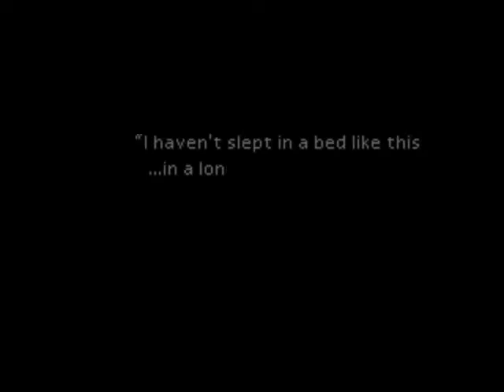Final Fantasy VII Low Level No Materia Game Part 11-1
Aeris's House-Wall Market

Not much to say about this segment, there's a bunch of story stuff, and then I start getting some items to make Cloud the prettiest girl he can be so Corneo will pick him.

Levels at end of Segment:
Cloud: Level 7 15p to level 8
Barret: Level 6 62p to level 7
Tifa: Level 4 100p to level 5
Aeris: Level 2 26p to level 3